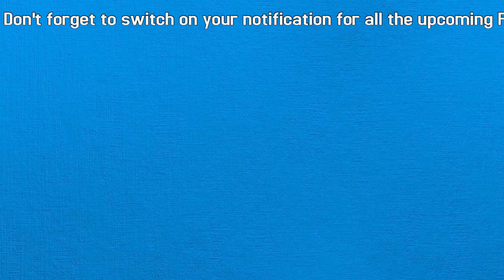house for sale | land for sale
மேலும் தொடர்புக்கு ;- Description contact her click down the link 🔗 down 👇
land for sale | Low budget | Low cost Land | Plots for sale | Land for sale | house for sale | EP - 123

தயவு செய்து நீங்கள் பார்த்த இந்த விடியோவை பற்றி மட்டுமே இந்த என்னை தொடர்பு கொள்ளவும்.
இந்த சேனலில் பதிவிடபட்ட மற்ற ( விடியோவுக்கும் ) கானெலிக்கு எனக்கும் எந்த சம்மந்தமும் இல்லை.
இந்த சேனலில் பதிவிடபட்ட மற்ற வீடியோவை பற்றி எந்த விவரங்களும் எனக்கு தெரியாது.
மேலும் மற்ற தகவலுக்கு இந்த சேனலின் உரிமையாளாறிடம் தெடர்பு கொள்ளவும்.
தொடர்புகொள்ள ( குறிப்பு ) க்கு கிழே விவரம் உள்ளது.

How to click link google drive
link Description see this link video : 👇
இந்த விடியோவை பற்றி மட்டுமே
                  MORE INFORMATION ON
              contact her click down the link
                     Google Drive down 👇
        names : Mr. Sanjay Kumar
    Location :
    குறிப்பு :
                        இந்த சேனலில் காணும் நீங்கள் பார்த்த பார்க்க வேண்டிய விடியோவுக்கும்
அந்த அந்த விடியோவின் கிழ் பகுதியில் தொலைபேசி எண் (லிங்காக) கொடுக்கபட்டு இருக்கும். அதை நீங்கள் பயன்படுத்தி கொள்ளவும்.

இந்த சேனலில் உள்ள அனைத்து விடியோவின் முழுவிவரமும் விளக்கமும்
இந்த சேனலின் உரிமையாளாருக்கு மட்டுமே தெரியும். அவரை தொடர்பு கொள்ளவும்.

இலவச விளம்பரம் செய்ய | free advertisement | house for sale | land for sale | Farm house | Farm land YOUTUBE VIDEO
வீடு , மனை , நிலம் , பண்ணை வீடு , பண்ணை நிலம் , அல்லது வாடகைக்கு ,விற்க வேண்டும் என்றால் எங்களை தொடர்பு கொள்ளுங்கள் நாங்கள் எங்கள் channel இல் விளம்பரம் [ ஒளிப்பதிவு ] செய்கிறோம்
விபரங்களுக்கு தொடர்புகொள்ளவும் :
              MORE INFORMATION ON
                   channel owner
   Business Development Manager
        names :  N. Shaik Abdullah

நீங்கள் எங்களுக்கு அதரவு தந்தமைக்கு மிக்க நன்றி.
உங்களுக்கு மேலும் பல விடியோவுக்கு தயவுசெய்து TRICHY INFO சேனலுக்கு சப்ஸகிரைப் செய்யுங்கள்.

குறிப்பு:
எங்களுக்கு தெரிந்த சில --இதை--பற்றிய தகவல்களை தங்களுக்கு தருகின்றோம்.
அதில் தங்களுக்கு விருப்பமான --இதை-- நன்கு ஆலோசனை செய்து விசாரணை செய்து
தேர்ந்தெடுத்து கொள்ளுங்கள். நீங்கள் தேர்ந்தெடுக்கும் ---இதை நீங்களே பொறுப்பு.
                        நன்றி,நன்றி,நன்றி.

நிலம் குடியிருப்பு மற்றும் வணிக நிலங்களை உள்ளடக்கிய பல்வேறு வகையான மலிவான நில சொத்துக்களில் நிபுணத்துவம் பெற்றது. Trichy Info
எங்கள் குறிக்கோள், உங்களுக்கு விற்பனைக்கு, மலிவான நிலத்தைக் கண்டுபிடித்து வழங்குவதாகும். நாங்கள் மலிவான ரியல் எஸ்டேட் மற்றும் மலிவான நிலத்தின் சந்தையில் நிபுணத்துவம் பெற்றிருக்கிறோம். உங்களுக்காக, நியாயமான மற்றும் பல ஆண்டுகளாக ரியல் எஸ்டேட் சந்தையில் இயங்கி வரும் நிறுவனங்களுக்கு மட்டுமே சொந்தமான மலிவான நிலத்தை நாங்கள் காண்கிறோம். அவர்களின் சலுகைகளிலிருந்து, மலிவு விலையில் சிறந்த தரத்தை வழங்கும் பண்புகளை நாங்கள் தேர்வு செய்கிறோம். எங்கள் வணிக மாதிரி வாங்குபவர்கள் சொத்து உரிமையாளர்களின் நம்பகத்தன்மை மற்றும் மலிவான மற்றும் தரமான நிலத்தை தேர்ந்தெடுப்பதில் எவ்வளவு திருப்தி அடைகிறார்கள் என்பதைப் பொறுத்தது. அதனால்தான் தமிழ்நாட்டில் சிறந்த மலிவான ரியல் எஸ்டேட் மற்றும் சிறந்த மலிவான நிலத்தை உங்களுக்கு வழங்க நாங்கள் முயற்சி செய்கிறோம்.

puthiyathalaimuraitv,puthiyathalaimurainews,Puthiyathalaimurai Online,Breaking News,Political News,Online Tamil news,puthiyathalaimurai live,live news channel tamil,
recent news,current news,puthiyathalaimurai tv,kathiramangalam,தமிழ்,tamil new movies,
land in bangalore,കാർഷിക ഭൂമി,వ్యవసాయ భూమి,कृषि भूमि,ಕೃಷಿ ಭೂಮಿ,விவசாய நிலம்,karnataka realestate,mango farm,agriculture lands,